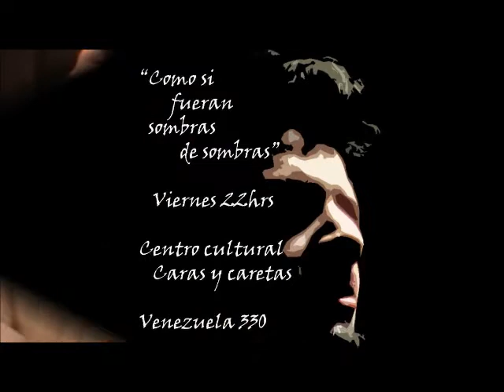HERMES MOLARO en SER O NO SER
El actor de "Como si fueran sombras de sombras" nos contó y compartió como es darle vida a poemas de autoras argentinas. Está los viernes a las 22 horas en el Centro Cultural Caras y Caretas, Venezuela 330.